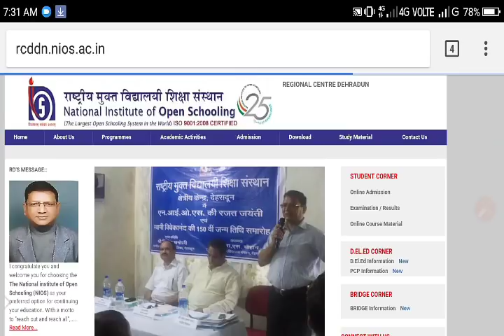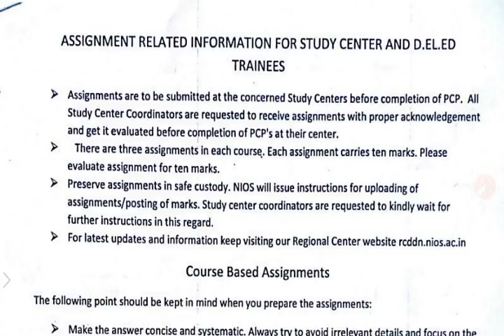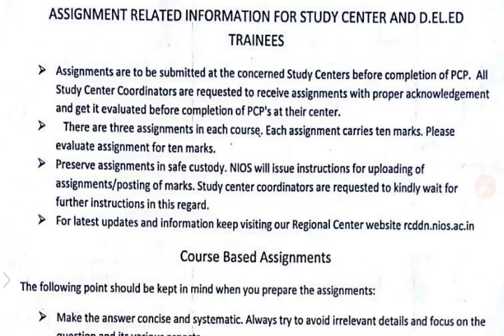Assignment submission last date আহি গল